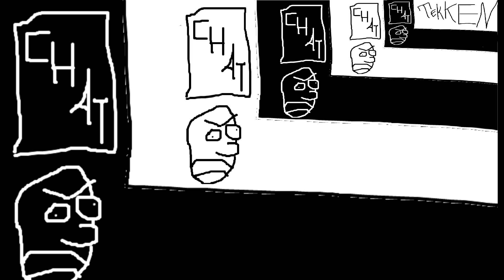Historical Event from today's band practice